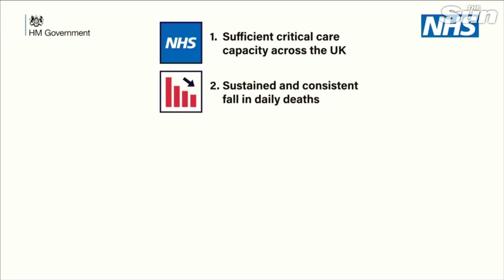Boris Johnson says only when '5 tests' are satisfied can we lift the UK's COVID-19 lockdown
PM Boris Johnson addressed the nation from 10 Downing Street with what he called a 'roadmap' for moving the country forward and beyond the coronavirus crisis.

Mr Johnson insisted that 'we must stay alert' in maintaining the national lockdown - and that social isolation will not be lifted in the weeks to come if 'the 5 tests' cannot be satisfied.

Boris Johnson urges nation to go back to work if they can’t work from home

Primary schools to reopen ‘in phases’ from next month but secondaries will stay shut until at least September

Brits told they can go on day-trips in the car from Wednesday as Boris Johnson unveils plan to exit the lockdown